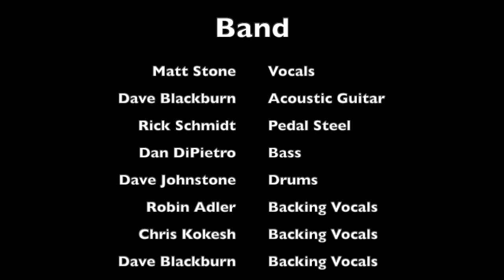Matt Stone - Northern Lights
Northern Lights - Matt Stone
from the album "Northern Lights" 2013

Matt Stone - vocal
Dave Blackburn - acoustic and electric guitars, percussion
Rick Schmidt - steel guitar
Dave Johnstone - drums
Dan DiPietro - bass
Rob Whitlock - organ
Robin Adler, Chris Kokesh, Dave Blackburn - backing vocals

Engineered and produced by Dave Blackburn at beatntrackrecording.com Fallbrook, CA